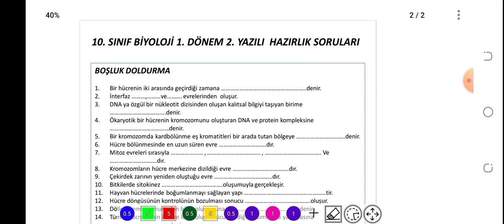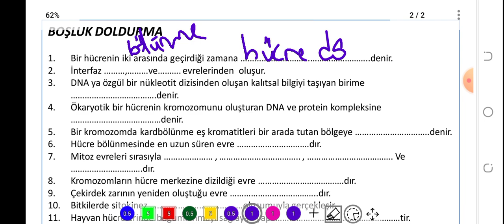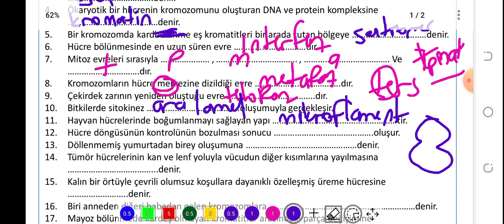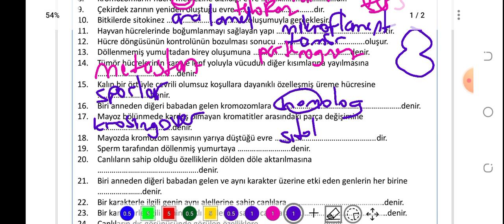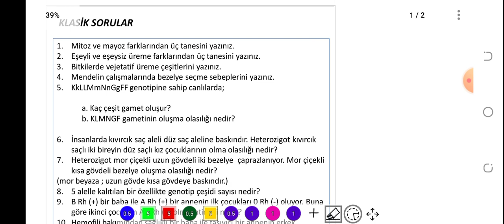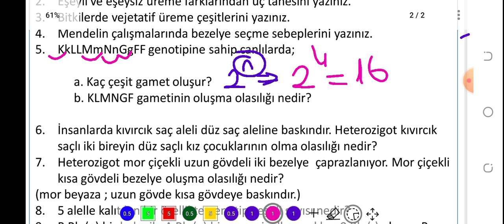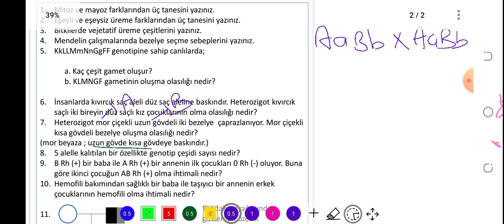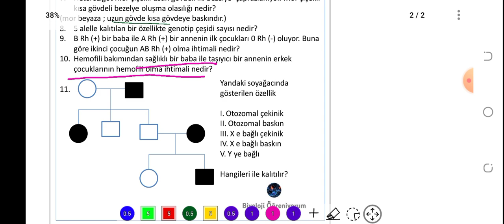10. SINIF BİYOLOJİ 1. DÖNEM 2. YAZILI HAZIRLIK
sınav PDF